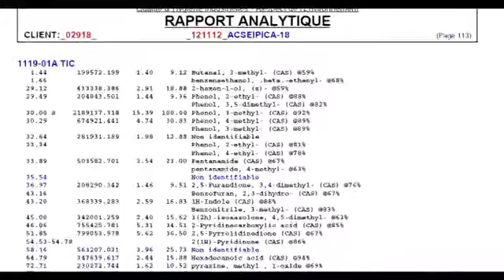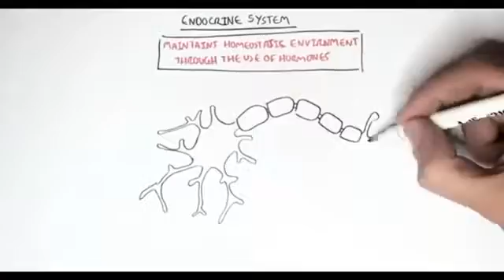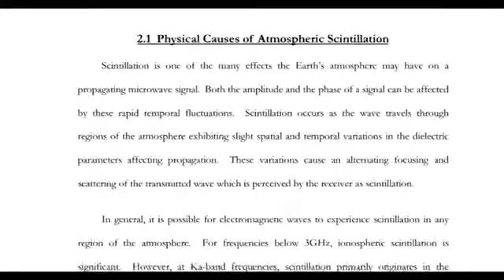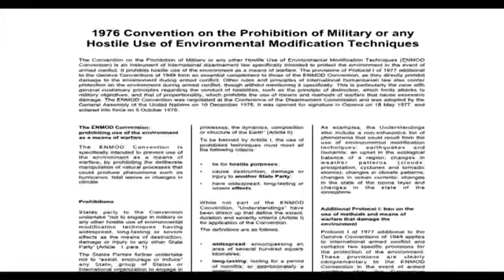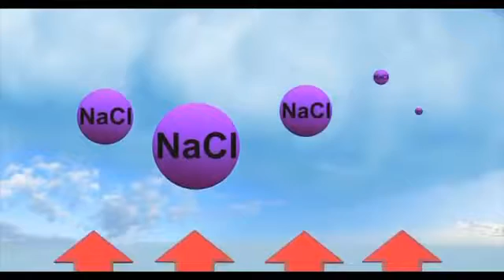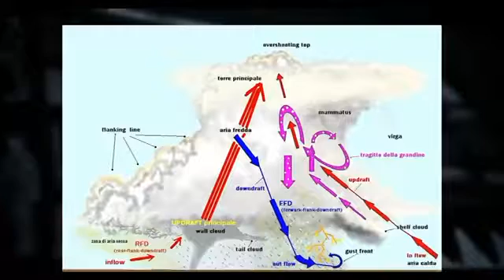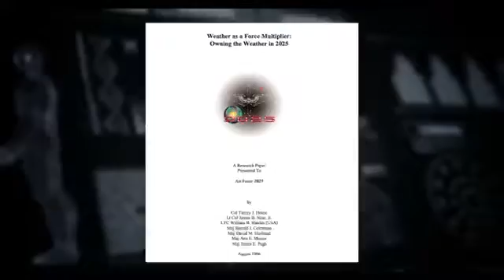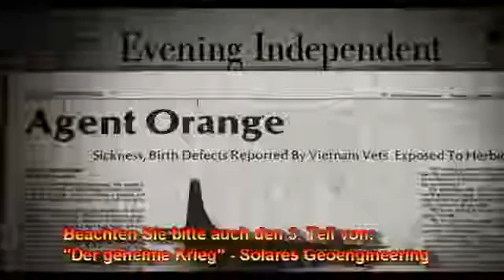DER GEHEIME KRIEGSOLARES GEOENGINEERING TEIL 2